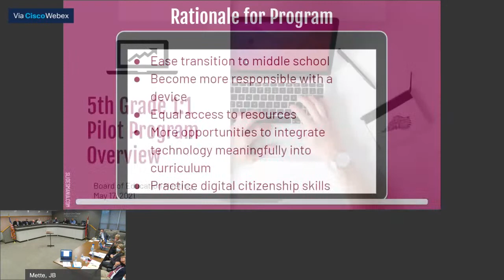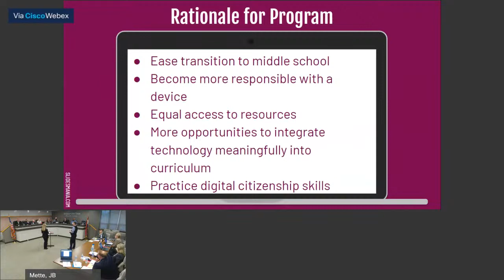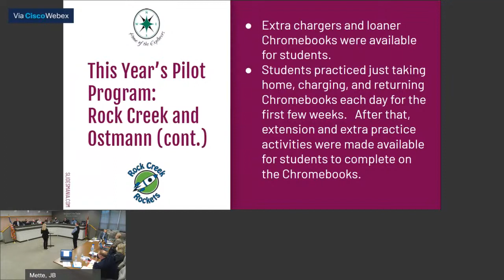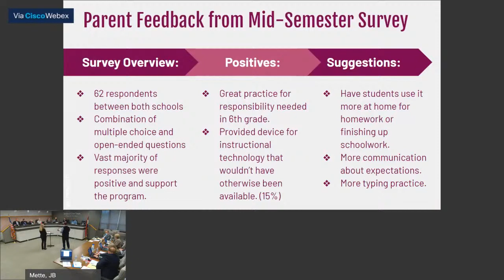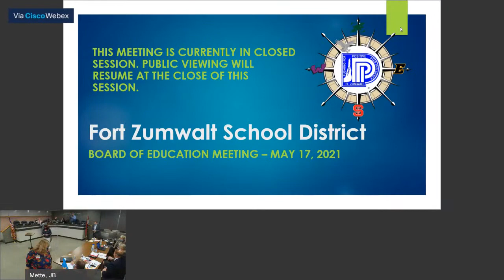FZSD Board of Education - May Board Meeting - 5/17/21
Fort Zumwalt - May 2021 Board of Education Meeting